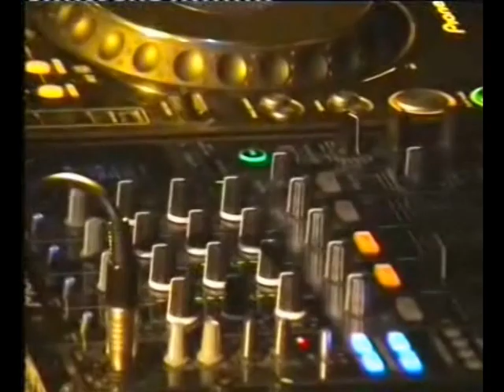DJ DUROVICS.mpg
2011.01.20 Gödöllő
Club Q Dj verseny (elődöntő 1.)